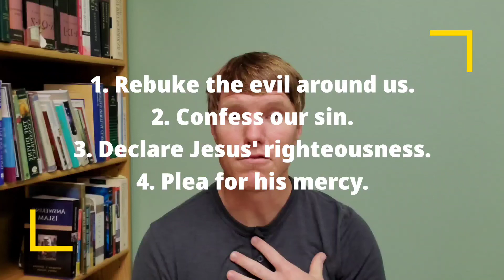Life with Luke #78 - Jesus, Remember Me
When we see Jesus' mercy, it ripples out into our lives.